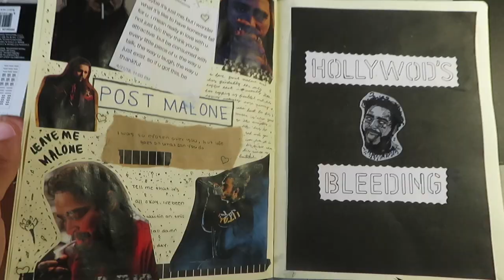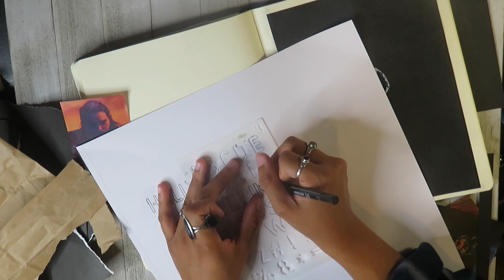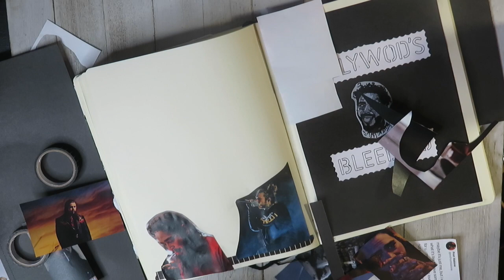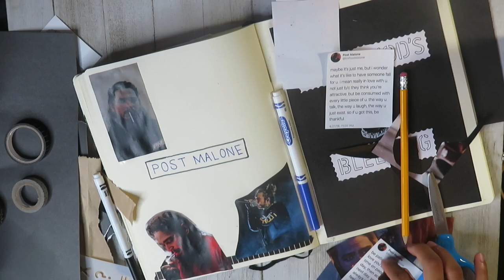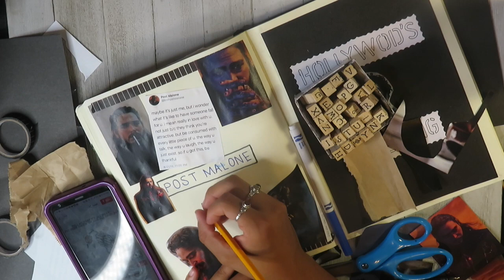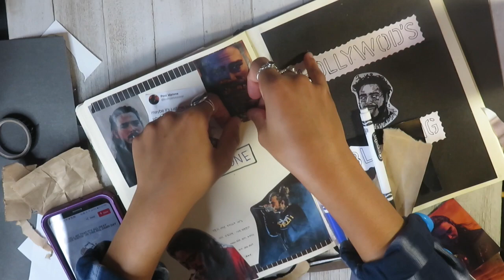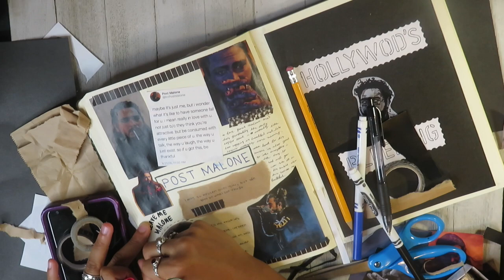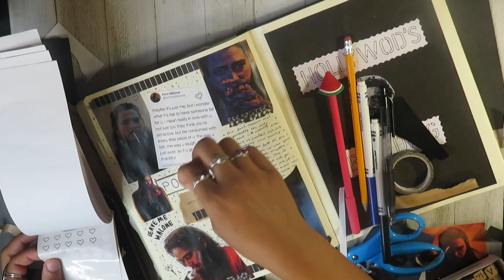🎨 ART JOURNAL WITH ME | My art journaling process (Post Malone Spreadsheet)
Hey guys! Sorry I wasn't able to post a vide on Friday. I was on a weekend trip and just got back yesterday.

But what do you guys think about this journal spread? I really love the way it came out. I've been loving post malone's music lately. I'm really not into rap, but his lyrics are actually beautiful and the beat to his songs is actually really good. He's the only rapper I'll actually listen to.

What did you guys think of the journal spread?

journaling, how to start an art journal, journal flip through,
monthly planner, art journaling for beginners, watercolor, paint, art for beginners, japan, tokyo, sopha trash, rainbowholic, art journal page process, journaling process, painting for beginners,  kawaii stationery, art journal flip through, journal spread sheets, process, graphic design, kpop, penpals,